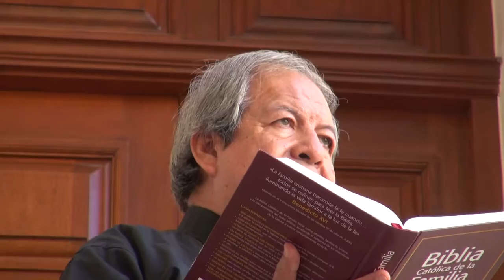Piedad Mariana San Juan TV 18 Oct 2016